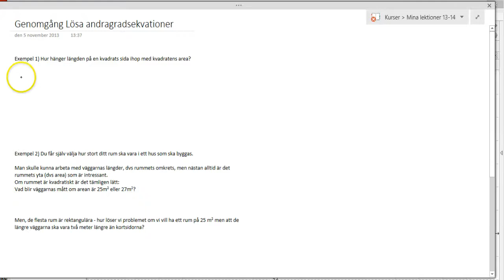IntroAndragradsekvationer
Här kommer några exempel när vi hamnar i andragradsekvationer för att lösa problem, och hur vi löser dem och tolkar andragradsfunktionernas grafer. Dags att använda lösningsformeln med p och q i formelbladet. (Denna inspelning är från förra året).